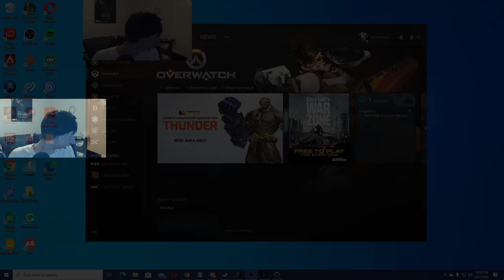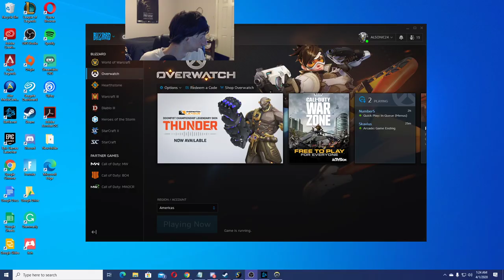Archives 2020 Seasonal Event! 3rd Weekly Challenge! | Overwatch Live Stream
Checking out the 3rd Weekly Challenge of Overwatch Archives 2020 Spring Seasonal Event! For 9 wins of an Epic Bear Mei Skin, when I see something (really funny) in-game for April fools day! Checked out the final two Challenge Missions, Played Every Mission Archives (all 6 including the All Heroes ones), Played some quickplay for my 3 remaining wins, then got all 9 wins! After that, I decided to help somebody get their 4 remaining 9 wins! I opened my Archive Loot Boxes and then watched my Highlights before ending the live stream soon!

Table of Contents:
Intro: 00:00
Challenge Missions, Blood Moon Rising: 12:32
Challenge Missions, Storm Raging:
Archive Missions, Uprising (Story):
Archive Missions, Retribution (Story):
Archive Missions, Storm Rising (Story):
Archive Missions, Uprising (All Heroes):
Archive Missions, Retribution (All Heroes):
Archive Missions, Storm Rising (All Heroes):
Quickplay:
Reviewing Unlocked Player Icon, Spray, and Epic Skin:
Opening Archive Loot Boxes:
Highlights:
Outro:

You can help out with the Table of Contents by posting Time Stamps in the Comments Down Below! it would make things easier for everybody, I can try and do things from there while trying to fill out the Table of Contents myself!